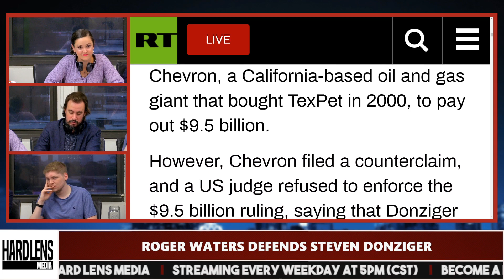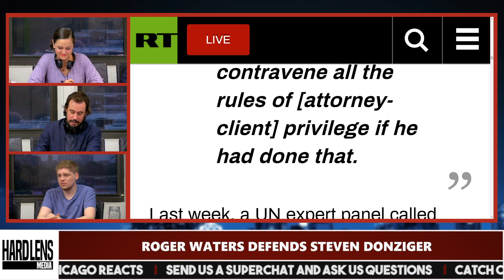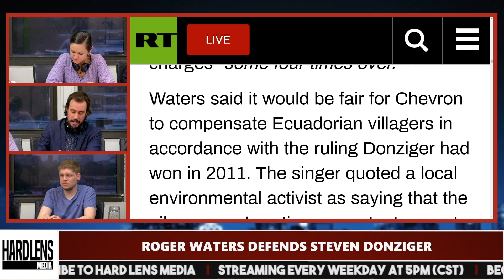Roger Waters Defends Donziger